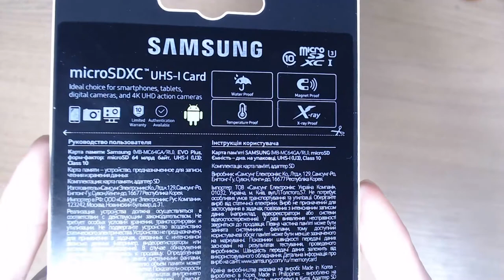Art Manij ОБЗОР Карта памяти microSDXC SAMSUNG 64 ГБ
Карта памяти microSDXC UHS-I U3 SAMSUNG EVO PLUS 2 64 ГБ, 100 МБ/с, Class 10, MB-MC64GA/RU, 1 шт., переходник SD - 770 руб